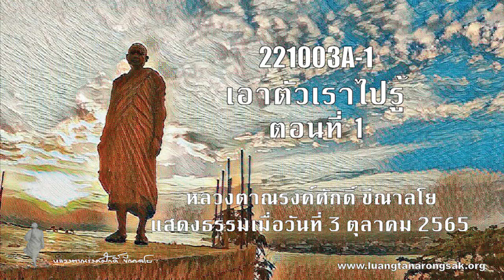221003A-1 เอาตัวเราไปรู้ ตอนที่ 1